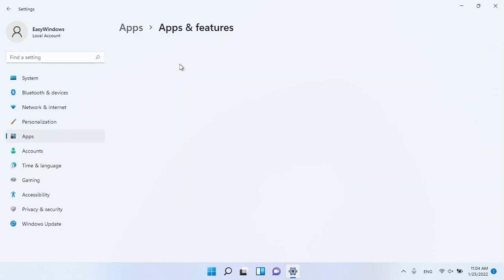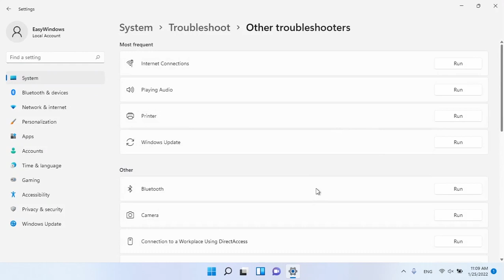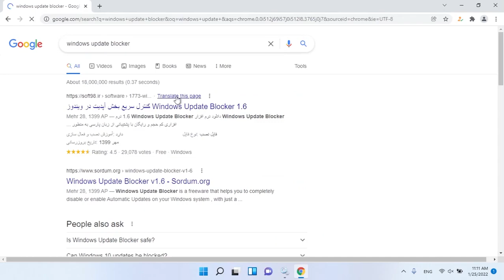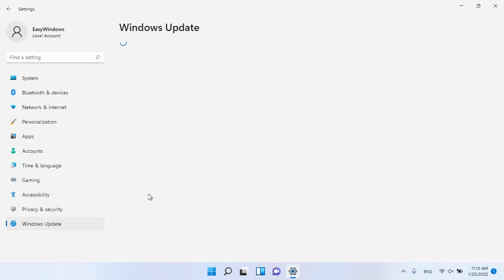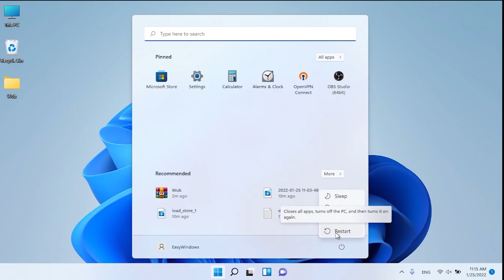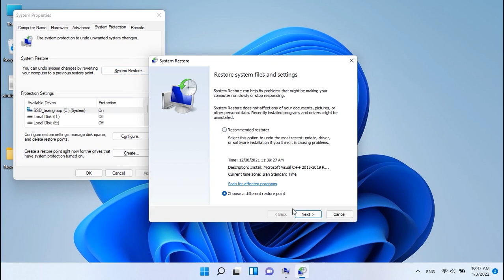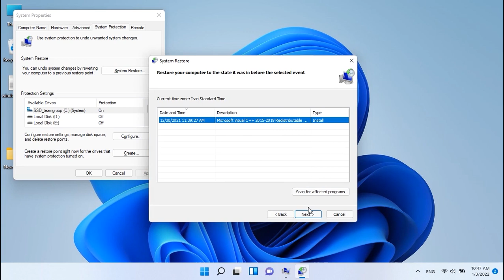How To Fix Windows 11 Store Stuck in Loading Screen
in this video me gone learn How To Fix Windows 11 Store Stuck in Loading Screen